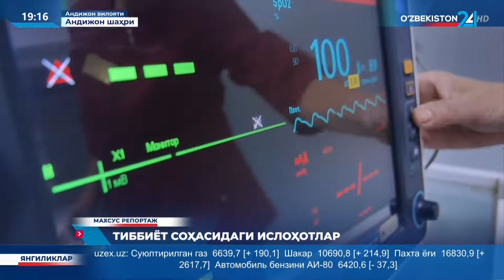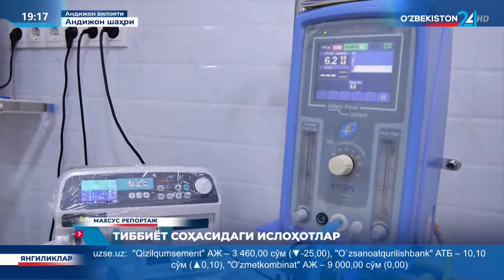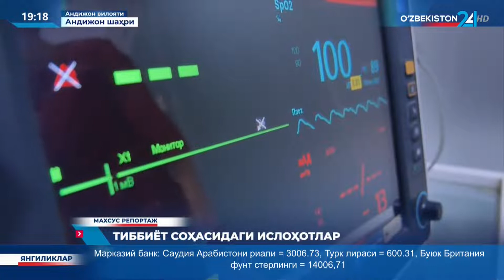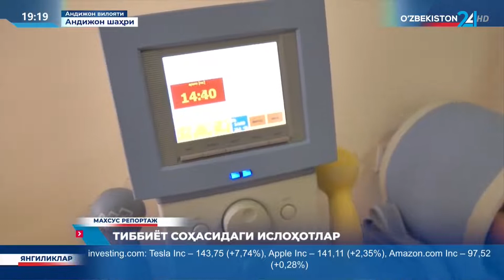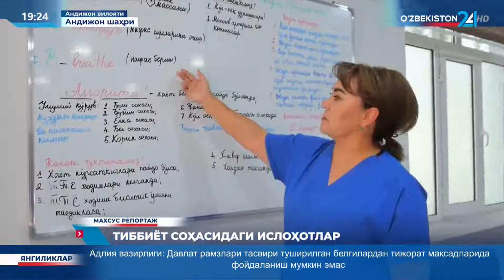Махсус репортаж | Тиббиёт соҳасидаги ислоҳотлар